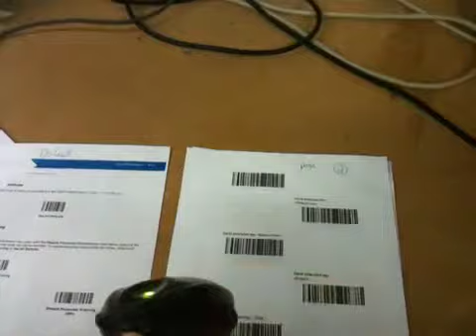Programming Symbol DS6608 Scanner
Programming Symbol DS6608 Imager to use with Liebinger CIL Jet3 Printers Scan and Shoot option.

**Note the first page scanned resets the scanner to FACTORY DEFAULTS**